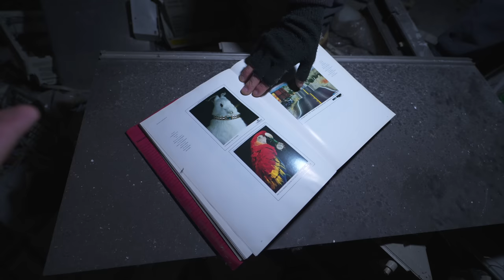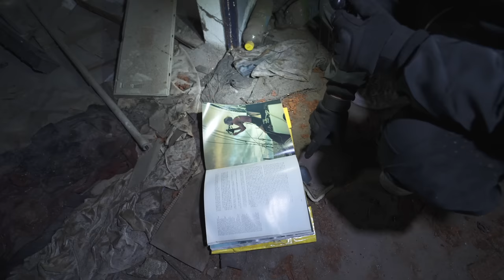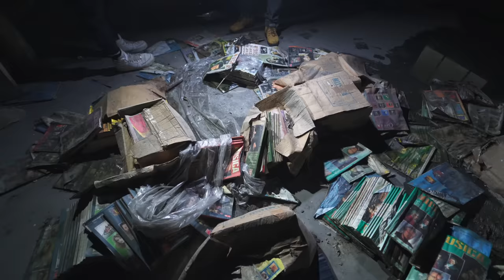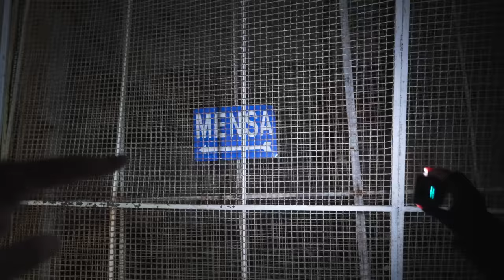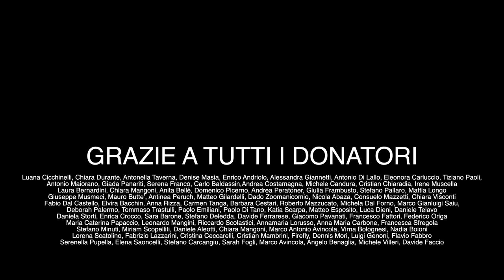TROVIAMO UN ACCAMPAMENTO NASCOSTO NELLA FABBRICA ABBANDONATA A MILANO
Buongiorno amici miei!

CHI SONO?